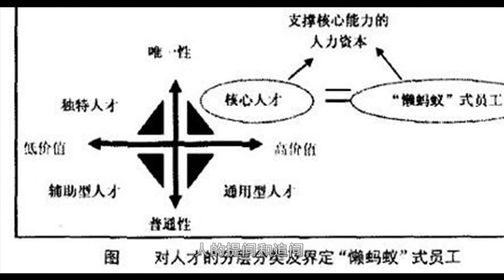什么是“懒”蚂蚁效应